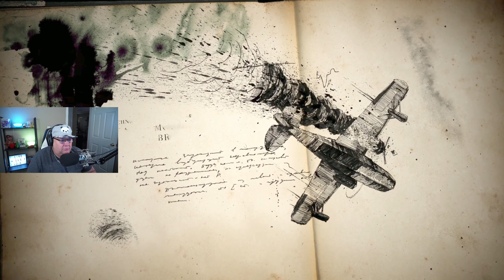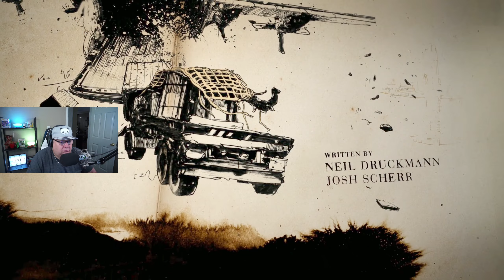UNCHARTED - Chapter 2 - Infernal Place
UNCHARTED Legacy of Thieves Collection - Chapter 2 - Infernal Place - Playthrough